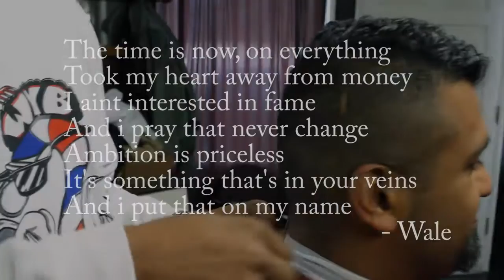Mar Da Barber - Ambition